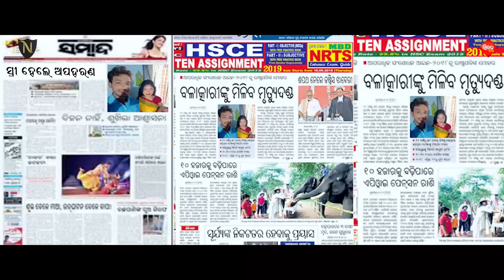To Akhire Nisa | Humane Sagar | Silk Music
To Akhire Nisa
Singer - Humane Sagar
Lyric - Sasmal Manas
Silk Music